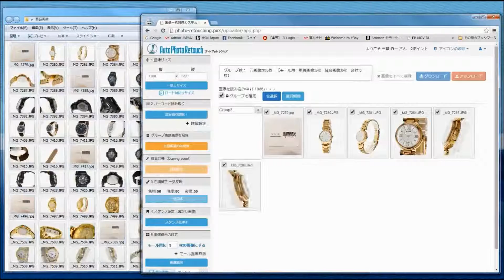画像一括加工システム「オートフォトレタッチ」画像のアップロード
画像加工に時間をかけてませんか？
10分100枚！画像一括加工システムの決定版「オートフォトレタッチ」の機能をご紹介いたします。